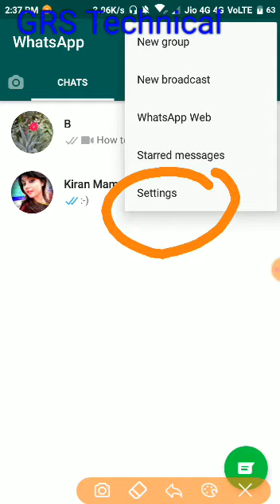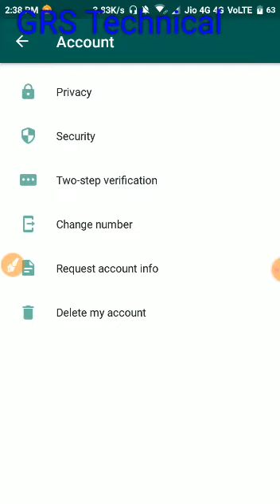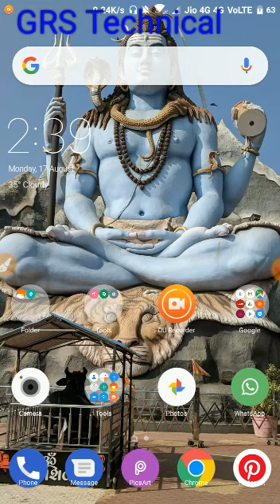WhatsApp Trick || Blue Tick अब नहीं होगा शो बस कर लीजिए ये Setting || How to hide of blue tick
WhatsApp Trick|| WhatsApp पर Blue Tick अब नहीं होगा शो बस कर लीजिए ये Setting||How to get rid of blue tick✅ on WhatsApp

how to hide WhatsApp blue tick, how to avoid blue tick in whatsapp, how to disable blue tick